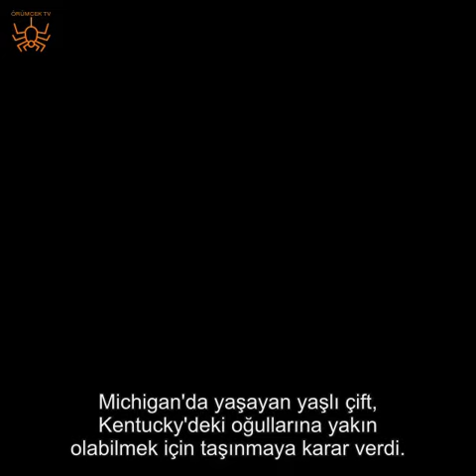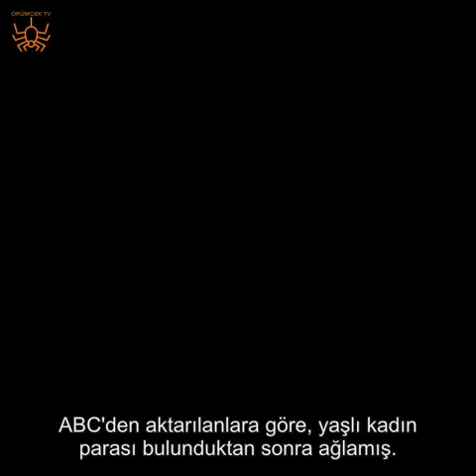TEMİZLEMEK İÇİN GİRDİĞİ OTEL ODASINDAN ÇIKANLAR ŞOKE ETTİ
Seyahat esnasında otel veya kiralık evimizden ayrılırken  bir şey unutup, unutmadığımızı mutlaka kontrol ederiz ama kimi zaman gözümüzden kaçan bazı şeyler olabilir. İşte birazdan okuyacağınız olay da bunlardan biri. ABD'de yaşanan unutkanlık hikayesinde otel temizlikçisinin bulduğu şey şoke etti...